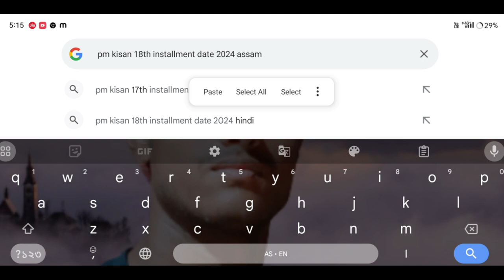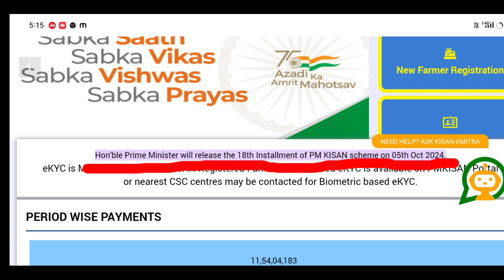📌Pm kisan 18th installment release date//Pm kisan 18th installment 4000//Pm kisan, loan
Keyboard.
pm kisan,
kisan 18th installment 2024,
kisan yojana new update
pm kisan
pm kisan samman nidhi 18th nstalment
pm kisan yojana 18th nstalment
pm kisan next installment 2000
pm sannidhi yojana apply online
pm svanidhi yojana online registration
pm kisan credit card online apply
pm svanidhi yojana apply online
how to apply pm svanidhi yojana loan
swanidhi yojana apply online
pm kisan mandhan yojana apply online registration | pmkmy 2024 | pm kisan laon,kisan,credit,loan

pm kisan mandhan yojana apply online registration | pmkmy 2024 | pm kisan laon